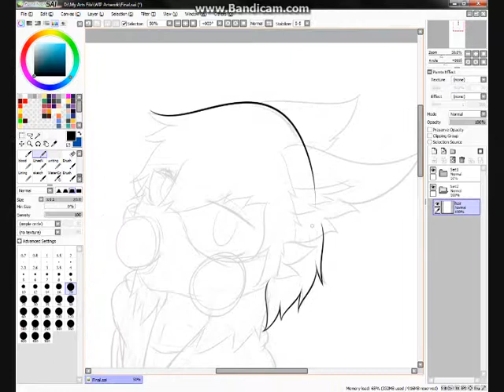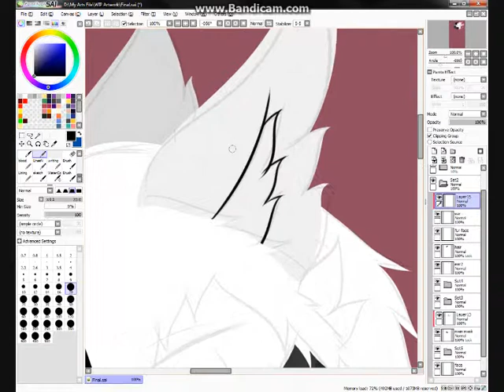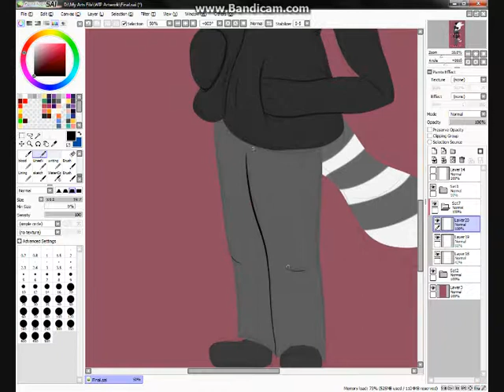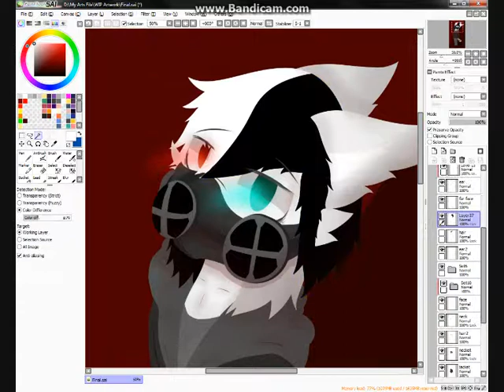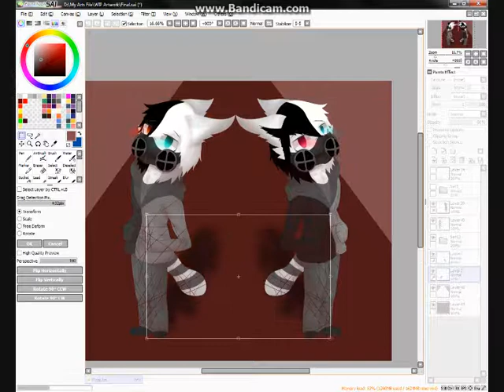Speed draw - Gas Mask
Some gas mask of my OC / fursona

Credit song:
t+pazolite - cheatreal
C-show - *Panic Holic